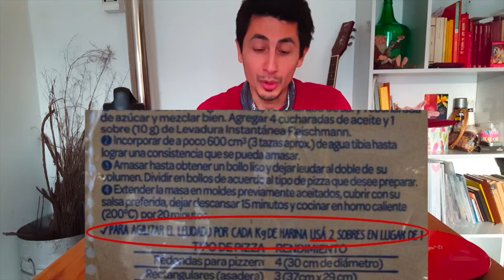Aprendamos a Hacer Pan Artesanal 🍞 con Poolish - Parte 1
Buenas!

Hoy la invitación es a que aprendamos a hacer Pan Artesanal. Nos vamos a enfocar en el proceso de elaboración: la hidratación de las harinas, el amasado, el formado y el horneado. Vamos a dejar de lado, por el momento, el uso de la Masa Madre, para evitar frustraciones y como reemplazo, incluiremos al Poolish. Este fermento se elabora con una mínima cantidad de levadura industrial (0.25%).

Lo interesante de user este pre-fermento es que nos aseguramos que nuestro pan va a fermentar, olvidándonos un poco de los detalles de la masa madre, así podremos enfocarnos en el proceso del pan artesanal.

En esta primera parte vamos a ver de qué se trata el Poolish y cómo hacerlo para poder usarlo en nuestro pan de mañana.

Espero les sirva este método, mi intención es que aprendamos a entender el proceso del pan, más allá del fermento que usemos. Como les explico en el video, luego podremos reemplazar el poolish por la masa madre (o por algún otro fermento! chan!)

Abrazo! 💪🏾 Leo